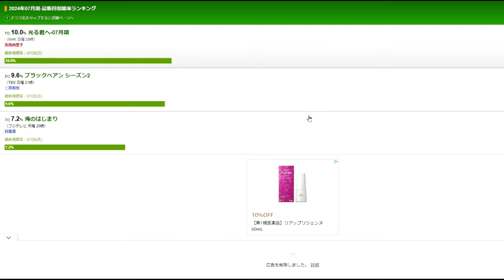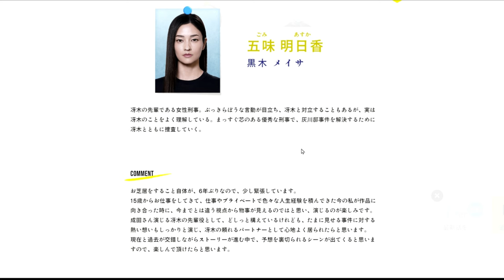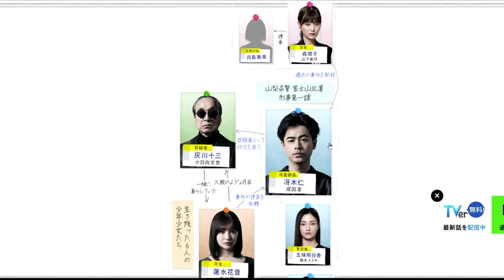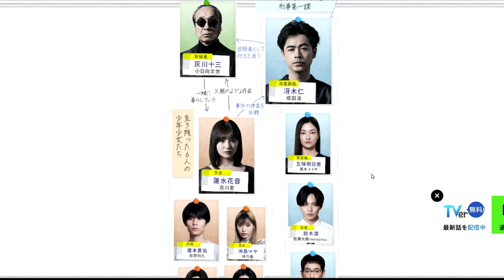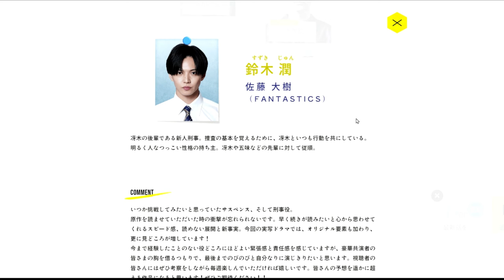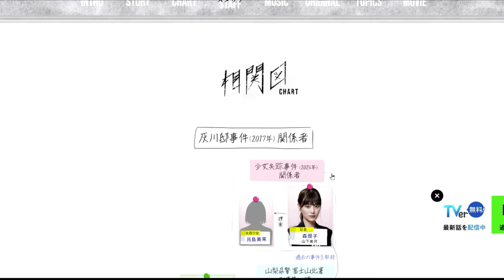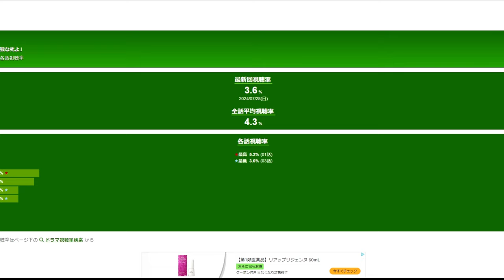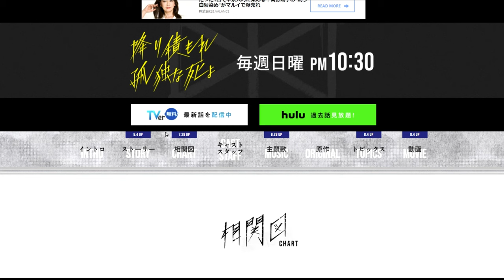【降り積もれ孤独な死よ/第5話】灰川十三の実の子供は鈴木潤？【ドラマ 考察 視聴率 ミステリ 成田凌 萩原利久 吉川愛 黒木メイサ 佐藤大樹 仙道敦子 長谷川京子】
●過去回レビュー動画

『無邪気な神々の無慈悲なたわむれ』

●映画評価額

2000円　金字塔（そのジャンルの最高峰）
1900円　神作（数年に1度やってくる大当たり）
1800円　名作（その年のナンバーワンレベル）
1700円　傑作（その年のベスト5以内レベル）
1600円　優秀作（その月のナンバーワンレベル）
1500円　秀作（金を払っても損なし）
1400円　良作（オススメできる最低ライン）
1300円　佳作（そこそこ面白い）
1200円　及第作（映画館正規料金を払って許せる及第ライン）
1100円　力作（惜しい！　映画の日の1000円なら許せる）
1000円　凡作（DVD新作料金なら許せる）
　900円　拙作（DVD準新作料金なら、まあ）
　800円　愚作（DVD旧作料金でなんとか）
　700円　駄作（金返せ！ライン）
　600円　下作（絶望・茫然自失）
　300円　ゴミ（鑑賞中断・殺意が芽生えるレベル）
　200円　クズ（発狂）
　100円　ゲロ（もうね、作品が嫌いというよりこいつを作っているヤツらが嫌い）
90円以下　Z級（もはや伝説。狙って出せる評価ではない。大半の人は理解できないが熱狂的ファンがつく。まさに逆金字塔！）

50代男性、小説家(ミステリ)です。また歯科医師でもあります。このチャンネルでは映画やドラマ、ゲームなどのレビューをメインにお届けしています。